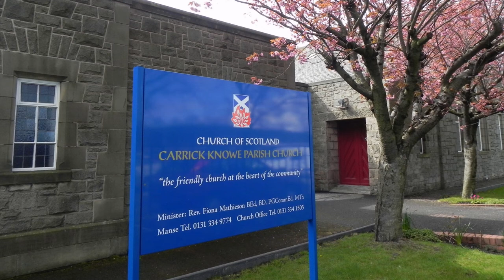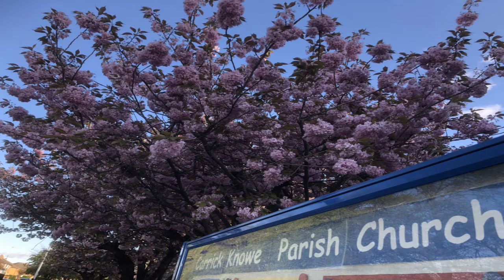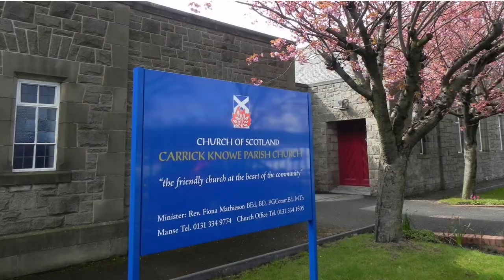Carrick Knowe worship May 29 2022